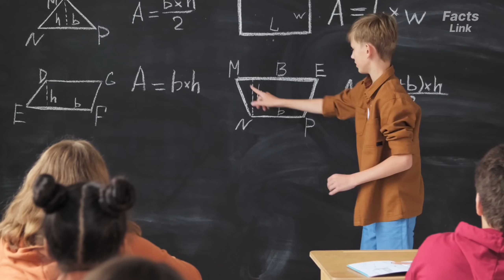What is The Meaning Of व/A | आपने कभी सोचा भी नहीं होगा 🤯 | Fact Video